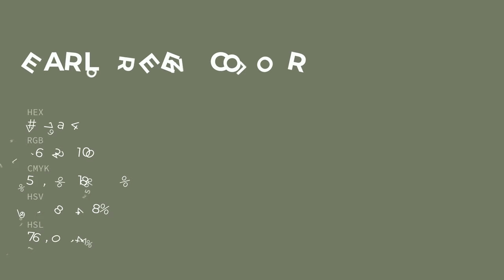Earl Green color 747a64 hex color - Green color - Cool color 747a64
What color is Earl Green ? 747a64 hex color - Green color - Cool color 747a64

Hex 747a64 Color Code is also known as Earl Green color.